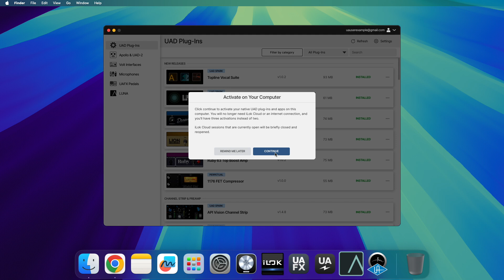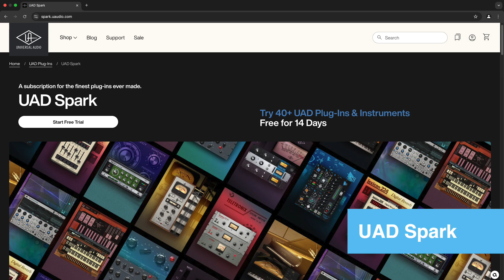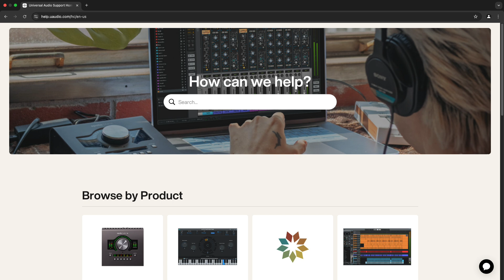UA Support: Moving UAD Activations to Your Computer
Learn how to move UAD activations from iLok Cloud to your local computer.

Learn more by visiting our knowledge base at help.uaudio.com

Chapters:

00:00 - Title Screen
00:35 - Moving Activations
01:49 - UAD Spark